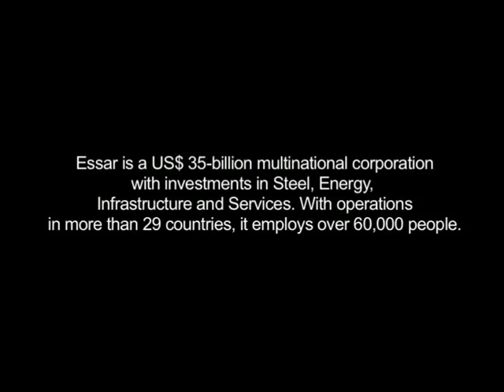Essar: Working towards empowering women I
Sushama Aarekatla from Essar Oil Limited says that issues such as women's safety first need to be tackled before thinking of empowering them